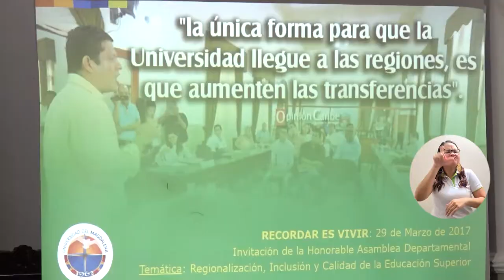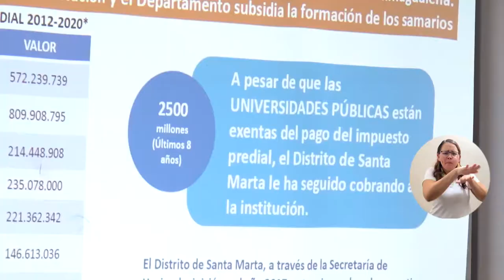BA140_UNIMAGDALENA PARTICIPÓ EN SESIÓN DE LA ASAMBLEA DEPARTAMENTAL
A través de su intervención, el Rector Pablo Vera Salazar enfatizó en la importancia de que el Gobierno Departamental y Distrito se unan al propósito de brindarle gratuidad a los jóvenes del Magdalena, a través de sus obligaciones por motivo de estampilla y también a través del ‘Modelo de Matrícula Incluyente, Equitativa y Sostenible’ propuesto por e Directivo Universitario.